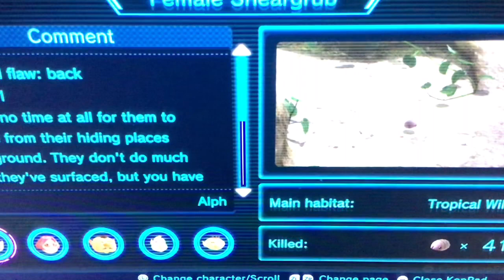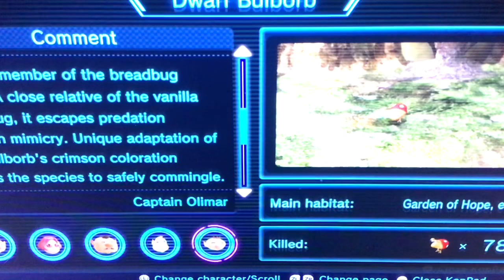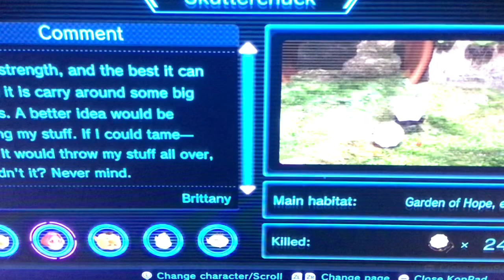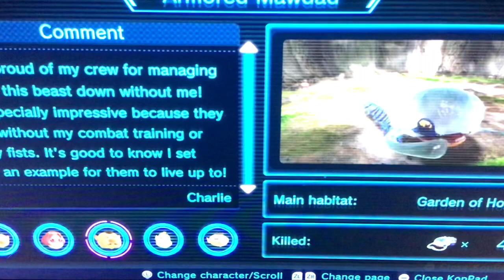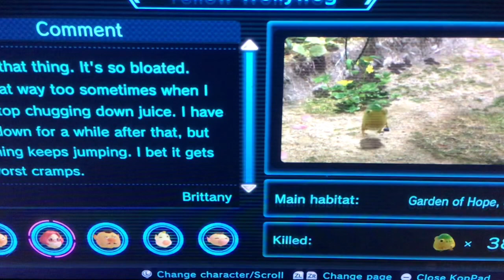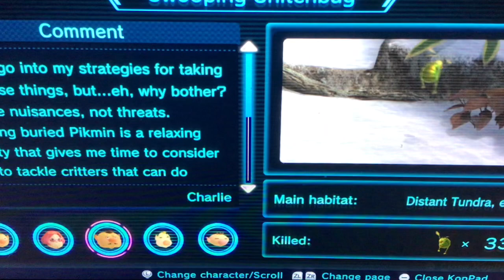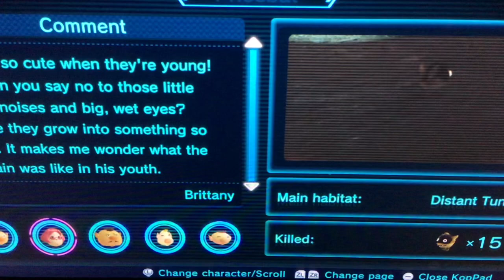Let’s Play Pikmin 3 Deluxe (Blind) - Part 21 - Reading the Piklopedia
Pikmin 3 Deluxe Part 21 (Blind,Playthough,Gameplay)

It’s time to get near our end of our Pikmin 3 Deluxe playthrougth and ending off with reading the full Piklopedia

Let’s research these creatures together, with Olimar!